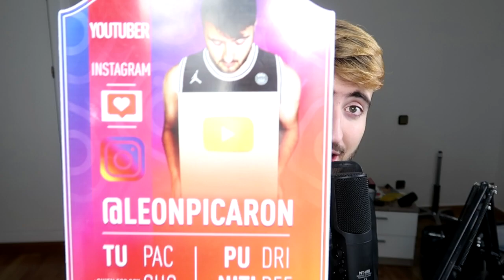EL COCHE DE SONIC EN EL JUEGO DE SONIC *MUY EPICO* 😱 | SONIC MANIA #15 LEON PICARON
🧡 Amigüitos 🧡

🦁👑 Reyes Leones 👑🦁

👑 Tomás Ignacio Soria
👑 Adri Bouzo
👑 nicolet800
👑 cejotas cristianoide
👑 Fan de mike :D